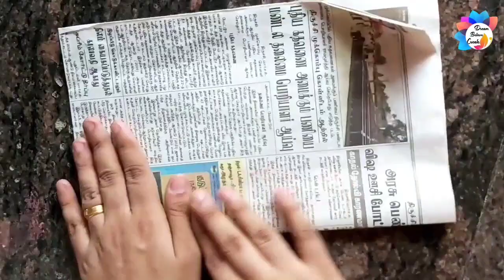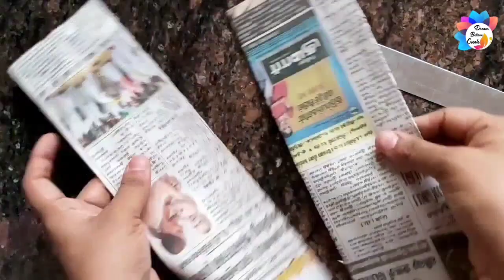How To Make Newspaper Train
Newspaper Train
Things required :
Newspaper
Black acrylic color
Metallic copper acrylic color
Paint brush
Fevicol